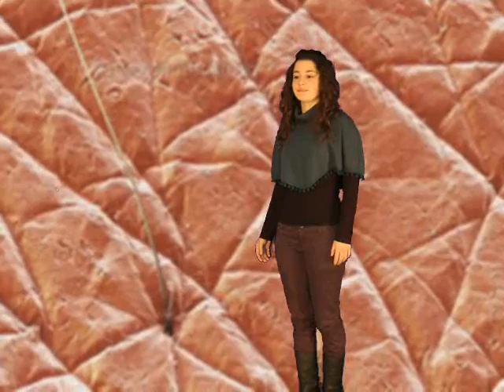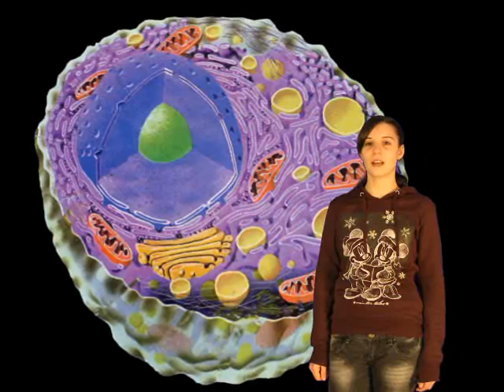La cellula animale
Pillole di scienza: La cellula animale, video realizzato durante l'attività didattica nella classe 2B del Liceo Scientifico "E. Fermi" di Montesarchio, funzionale al corso DOL del prof N. Rainone.